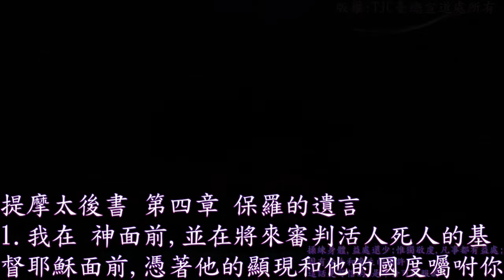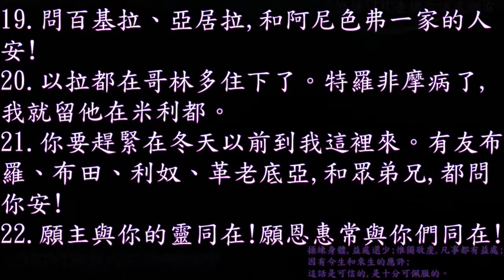提摩太後書 04 章